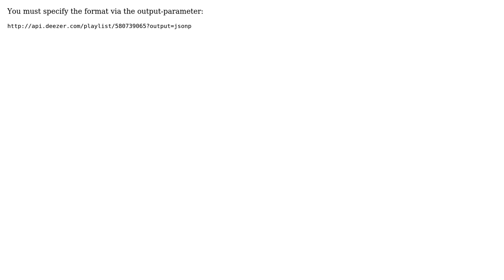Calling Deezer API using Ajax (jquery) - dataType JSON return null - JSONP return error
With thanks & praise to God, and with thanks to the many people who have made this project possible! You are responsible for your own actions.